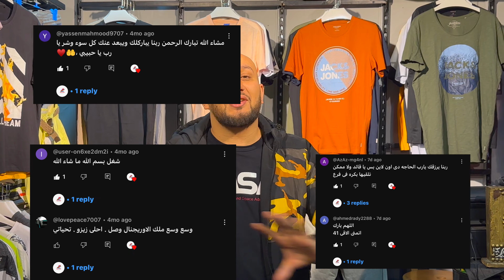البس ماركات بأرخص الاسعار الاورجينال فقط مش كوبي ولا ميرور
احنا  USA.stor متخصصين  في الاحذيه الامريكي و الاوروبي الاصلي الاورجينال والملابس الاصلي
كل شغلنا وارد امريكا و بعض الدول في اوربا احنا يد اوله بنستورد كل شغلنا بنفسنا
الاحذيه موديلات حديثه بالبوكس و من غير بوكس وكمان بنستورد احذيه سوبر كريم
يعني ايه سوبر كريم بعضها ملبوس و البعض الاخر مرتجعات العملاء في امريكا
كل اللي بيرجع خلال ١٤ يوم في امريكا بعضهم ملبوس و البعض مجرد قياس العميل
لا نتجار ابدا في الاحذية الكوبي او الهاي كوبي و الميرور كل ده كوبي لا نتاجر ابدا في
موعيد العمل : من  2 الي  12مساءا
العنوان : امبابه ٢٠ شارع حجر الاثاث الشارع اللي قدام (مطعم البرنس )و الشارع اللي قبل محل ( بلبن )
و الفرع التاني كورنيش النيل مول اركاديا الدور الارضي قصاد
الكافيتريا
مواعيد العمل في فرع اركاديا من 2 صباحا الي 10 مساء